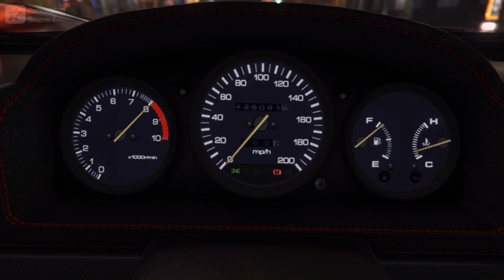Gta 5 - Progen T20 Ad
For only 2,200,000$ you can buy youre very own 1300hp twin turbo V12 super car